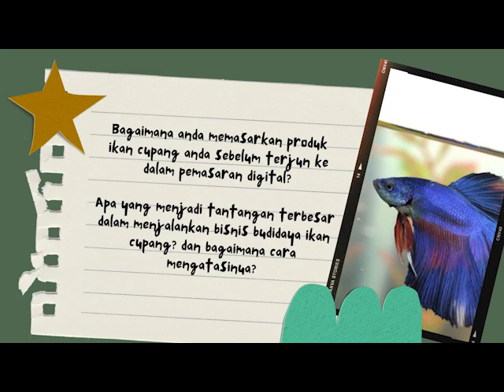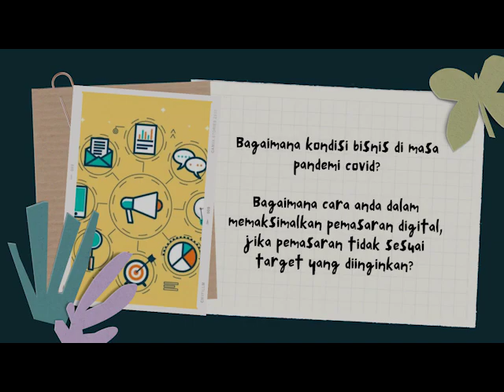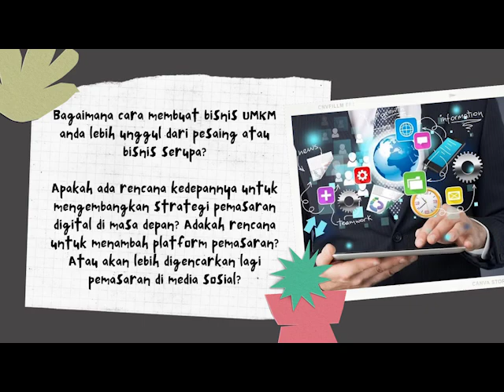Kewirausahaan Digital Tim Budi Daya Ikan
Tugas proyek mata kuliah kewirausahaan digital yang dibuat Tim Budi Daya Ikan mahasiswa program studi Akuntansi Fakultas Ekonomi Universitas Negeri Jakarta